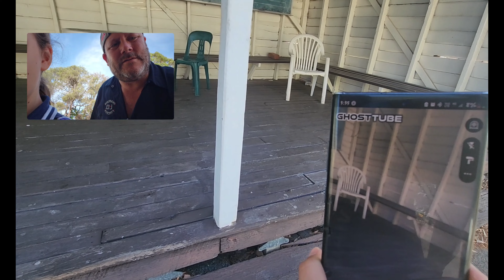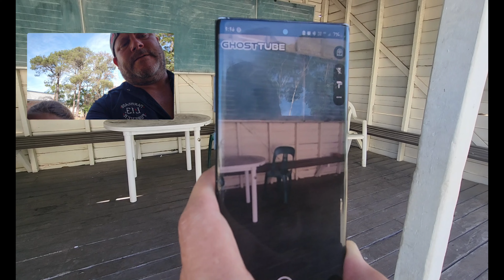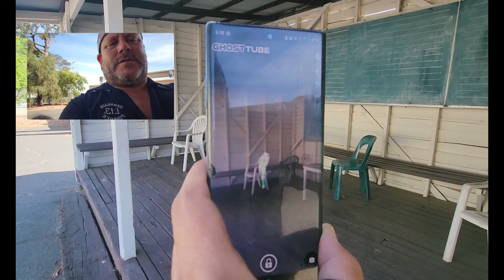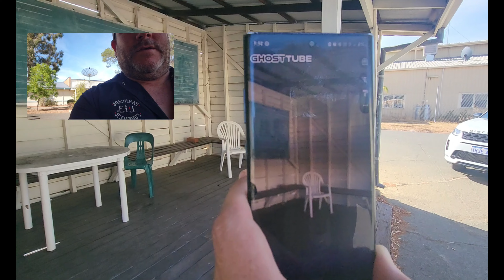MY DAUGHTER CAPTURES A GHOST??!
Well... why wouldn't you go and pop in the most haunted school in Western Australia on the way home from picking up your 10yr old daughter! Hahaha
It a day stop and even though its just a teaser, we still found some old spirits sitting on a chair! LOVE IT!